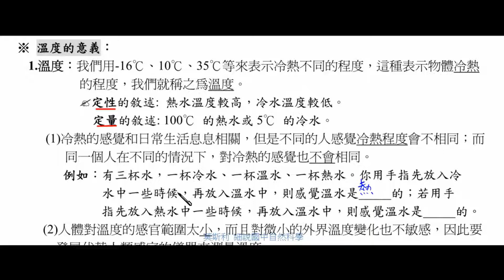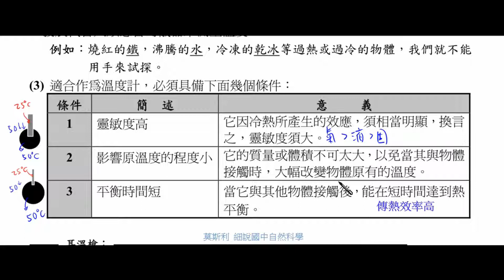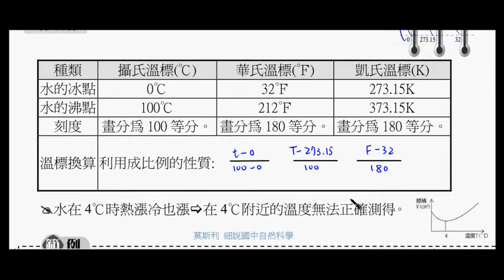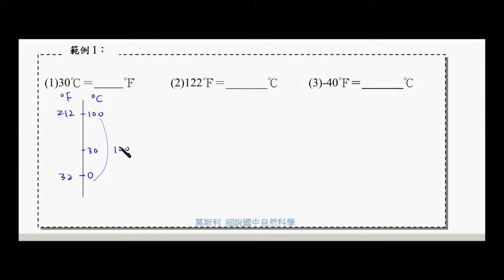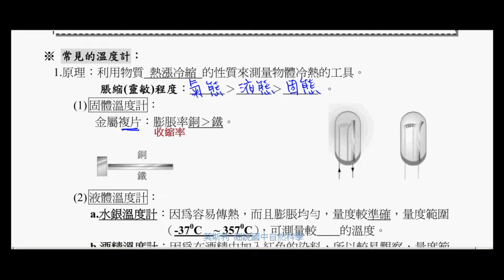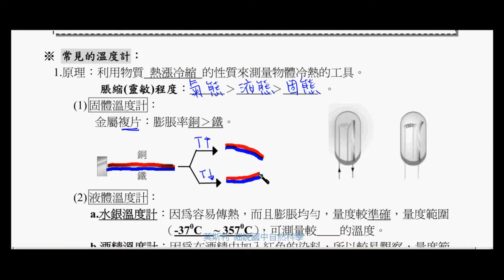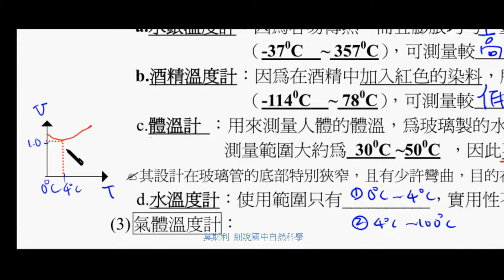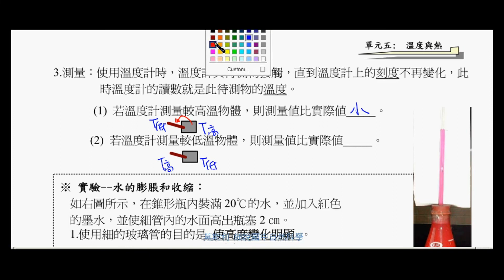5 1 溫度與溫度計 【108課綱 8年級第3冊 莫斯利國高中自然科教學網】